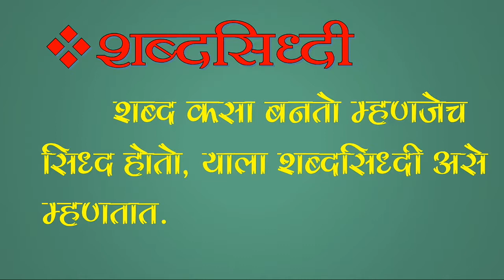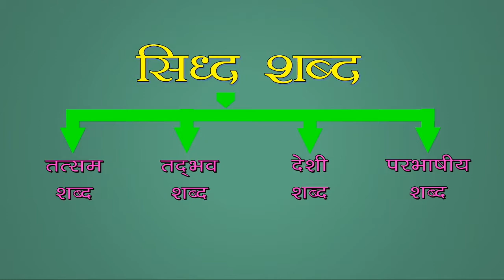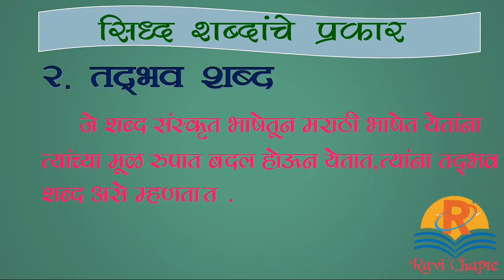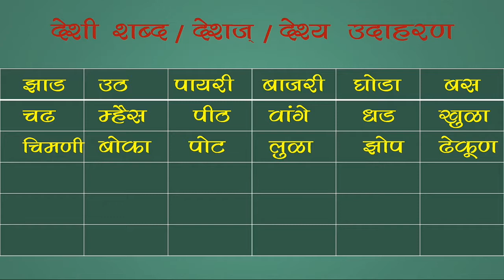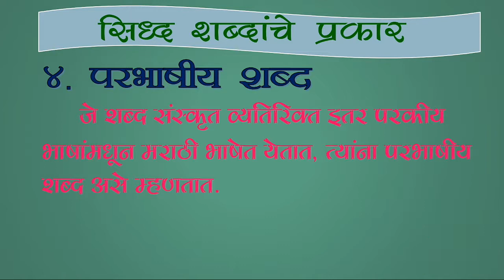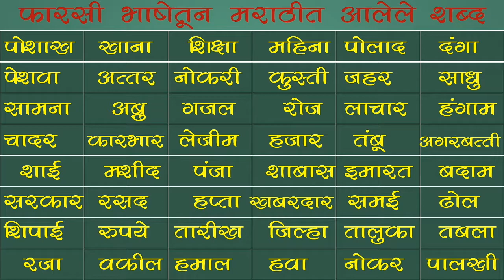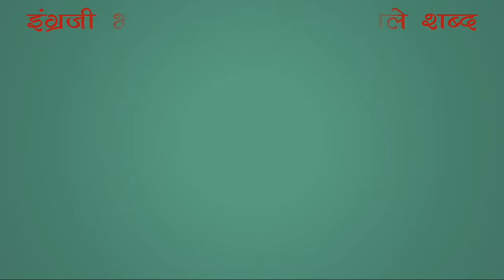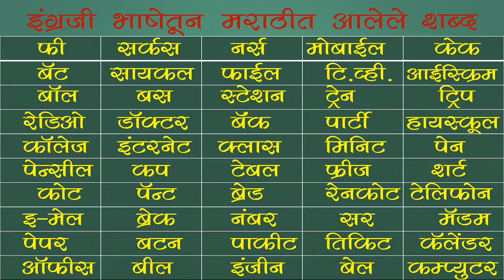मराठी व्याकरण । शब्दसिद्धी । सिद्ध शब्द । Marathi Grammar । shabdsiddhi । Sidhya Shabd । Grammar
मराठी व्याकरण । शब्दसिद्धी । सिद्ध शब्द
 shabd siddhi in marathi grammar

मराठी व्याकरण शब्दसिद्धी

तत्सम । तद्भव । देशी । परभाषिक ।
उपसर्गघटित । प्रत्ययघटित । अभ्यस्त

उपसर्गघटित । प्रत्ययघटित । अभ्यस्त